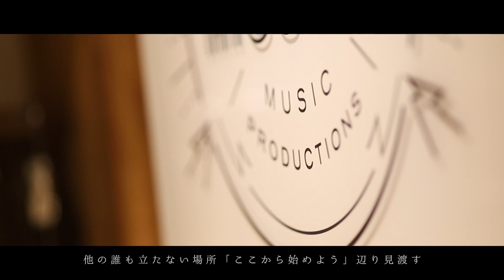【MV】Additional/Leo the football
Life is Like the Football【Football×HipHop Album】収録曲

Lyrics & track by Leo the football
mixed by 宮川祐史（Magic Stomp inc.）
Directed by Barbarian Tanigawa

アルバム通販(直筆サイン入り、全曲解説CD付き、全曲インストCD付き etc)➡︎

歌詞
「Additional」

(verse1)
振り払えず眠る後悔から学び

形にすれば射し込む朝陽

日没まで僅かな刻

恐がる分の倍は楽しめ homie

よく聞く あの頃は苦しかったが

楽しかった あの頃こそ今

焦り過ぎて下らなく思えた

友との日々がこの胸を満たす

 もしかしたら…皆が見たかったのは

貴方のゴールより貴方

見えてたはずが見えてないフリで

パス出さなかった 味方がフリーで

 生き残るため選んだ道

過ちだが負け 認められぬ日々

鳴り響くのは長い笛

夜が明ければ着替えてまた行くぜ

(hook)
 水たまり映り込む月と

 サヨナラも言えず脱ぐユニホーム

 誰かと同じ夢から覚め 誰とも違う現実を進もう

泥まみれのブーツの紐 ほどけないのは固く結んだ証拠

立ち止まるのも価値となる

その日々lossじゃなくadditional

(verse2)
分かり合えずにぶつかった

アイツは巡り巡って隣にまた…

離れるの恐れ強く握っても

離れた奴らは何処で笑う？

どんな奴でも思い出の中じゃ

笑ってて嫌いになれないんだ

許し合える日なんて来なくても

あの頃の俺らは最高だろ？

上行くために技磨いて

暗くなってもまだまだやり足りねぇ

出来ることと出来ないことのリストに

やりたいことも書き足してく

埋めれなかったな ほとんど

夢のまた夢だったな バロンドール

今ではそれぞれの道の上

だが互い胸張り生きようぜ

(verse3)
憧れたピッチに背を向け、生き抜く先人が残す轍に学ぶ

他の誰も立たない場所「ここから始めよう」辺り見渡す

感じる風は気のせいか？刹那の手応えに色めいた

あの頃も感じた 同じ匂い

投げつけられた石磨いてきた

こびりついた負け癖の汚れ

洗う流れはこの手で起こす

顔も知らない君からの声

生き残る糧と何より誇る

「全盛期はこれから」とレジェンドの

言葉の意味は「やれよ、てめぇも…」

成功ってゴールは挫折がアシスト

パス引き出すため明日も走るよ